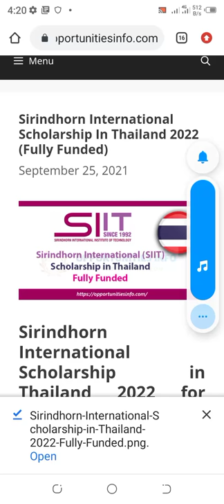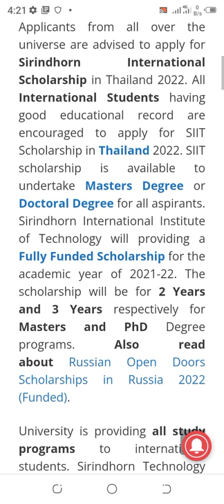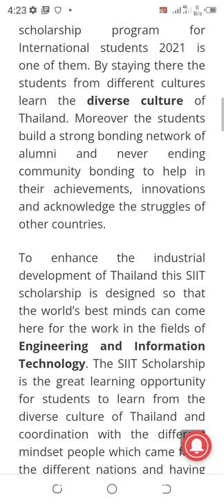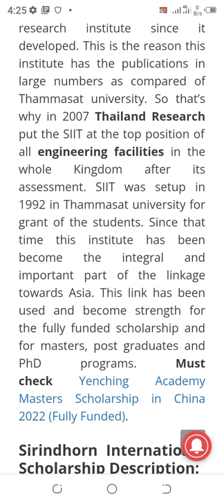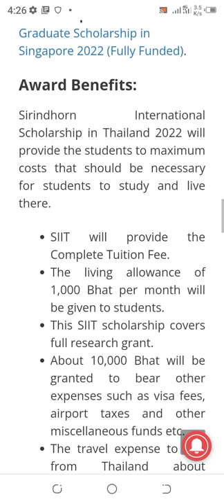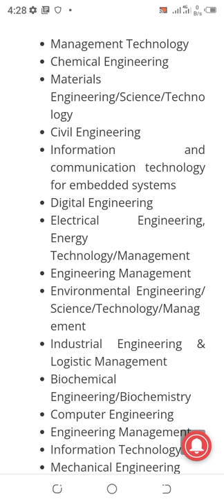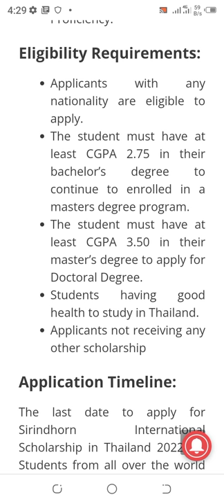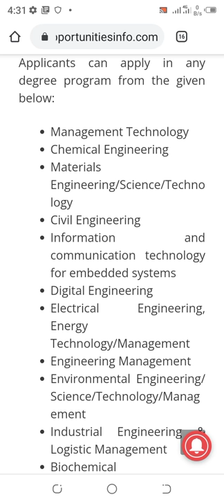Scholarship in Thailand 2022 for International Students in Sirindhorn International institute and T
Sirindhorn International
Applicants from all over the universe are advised to apply for Sirindhorn International Scholarship in Thailand 2022. All International Students having good educational record are encouraged to apply for SIIT Scholarship in Thailand 2022. SIIT scholarship is available to undertake Masters Degree or Doctoral Degree for all aspirants. Sirindhorn International Institute of Technology will providing a Fully Funded Scholarship for the academic year of 2021-22. The scholarship will be for 2 Years and 3 Years respectively for Masters and PhD Degree programs. Also read about Russian Open Doors Scholarships in Russia 2022 (Funded).

University is providing all study programs to international students. Sirindhorn Technology scholarship is for those students who can not afford and want to study in abroad. This is a will bear all the expenses in Thailand to study postgraduate degree programs. The graduate scholarship program for International students 2021 is one of them. By staying there the students from different cultures learn the diverse culture of Thailand. Moreover the students build a strong bonding network of alumni and never ending community bonding to help in their achievements, innovations and acknowledge the struggles of other countries.

To enhance the industrial development of Thailand this SIIT scholarship is designed so that the world’s best minds can come here for the work in the fields of Engineering and Information Technology. The SIIT Scholarship is the great learning opportunity for students to learn from the diverse culture of Thailand and coordination with the different mindset people which came from the different nations and having different nationalities.

SIIT always remand a good research institute since it developed. This is the reason this institute has the publications in large numbers as compared of Thammasat university. So that’s why in 2007 Thailand Research put the SIIT at the top position of all engineering facilities in the whole Kingdom after its assessment. SIIT was setup in 1992 in Thammasat university for grant of the students. Since that time this institute has been become the integral and important part of the linkage towards Asia. This link has been used and become strength for the fully funded scholarship and for masters, post graduates and PhD programs. Must check Yenching Academy Masters Scholarship in China 2022 (Fully Funded).

Sirindhorn International Scholarship Description:

Deadline: 30th September 2021

Course Level: Master’s and PhD

Scholarship Country: Thailand

Award value: Fully Funded

University: Sirindhorn International Institute of Technology

Award Benefits:

Sirindhorn International Scholarship in Thailand 2022 will provide the students to maximum costs that should be necessary for students to study and live there.

SIIT will provide the Complete Tuition Fee.

The living allowance of 1,000 Bhat per month will be given to students.

This SIIT scholarship covers full research grant.

About 10,000 Bhat will be granted to bear other expenses such as visa fees, airport taxes and other miscellaneous funds etc.

The travel expense to and from Thailand about 2,000Bhat per student and economy class tickets to travel will be given to students.

Accidents insurance and student ‘s health expense will also be provided.

Offered programs:

Applicants can apply in any degree program from the given below:

Management Technology

Chemical Engineering

Materials Engineering/Science/Technology

Civil Engineering

Information and communication technology for embedded systems

Digital Engineering

Electrical Engineering, Energy Technology/Management

Engineering Management

Environmental Engineering/Science/Technology/Management

Industrial Engineering & Logistic Management

Biochemical Engineering/Biochemistry

Computer Engineering

Engineering Management

Information Technology

Mechanical Engineering

Logistic and Supply Chain Systems Engineering

Documents to be Submitted:

Submit the following documents while applying for the SIIT International Scholarship:

Official Degree Certificates and Transcripts

New Picture.

Valid National ID or Passport

Updated Resume

2 Letters of Recommendation.

Research paper or publications if any.

Personal Statement.

Eligibility Requirements:

Applicants with any nationality are eligible to apply.

The student must have at least CGPA 2.75 in their bachelor’s degree to continue to enrolled in a masters degree program.

The student must have at least CGPA 3.50 in their master’s degree to apply for Doctoral Degree.

Students having good health to study in Thailand.

Applicants not receiving any other scholarship

Application Timeline:

The last date to apply for Sirindhorn International Scholarship in Thailand 2022 for Students from all over the world is 30th September 2021.